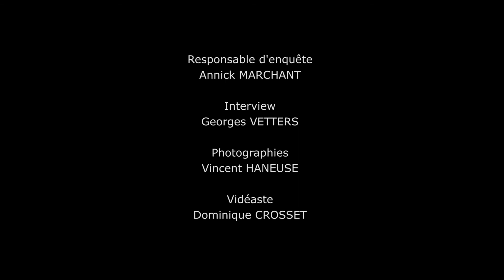La seconde guerre mondiale : A. Spruyt (2012) - Enquête du Musée de la Vie wallonne